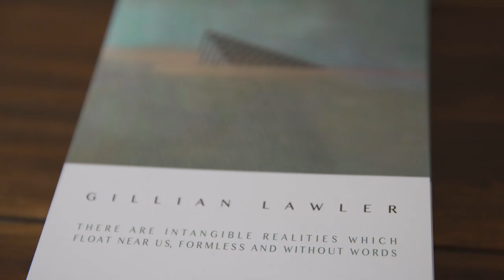Gillian Lawler, solo exhibition at the Molesworth Gallery.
A short film of my solo exhibition at the Molesworth Gallery, Dublin.
05/03/20 - 30/05/20

Film by Darren Bolger